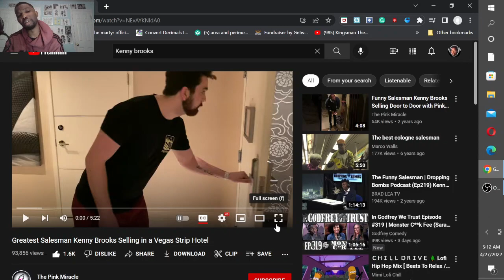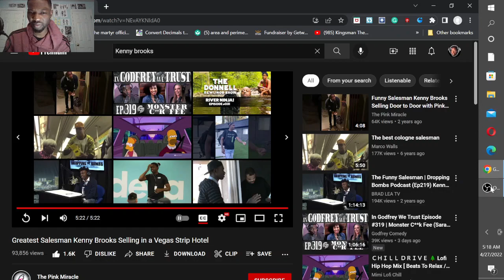GMB REACTS to PART 3 of Hilarious Shoe Salesman Kenny Brooks